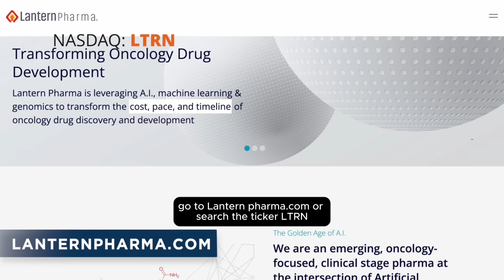Inside LP-284: Lantern Pharma’s AI-Guided Approach to B-Cell Lymphomas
Lantern Pharma Inc. (Nasdaq: LTRN) is a clinical-stage biopharmaceutical company redefining oncology drug development through artificial intelligence. Its proprietary RADR® platform leverages over 200 billion oncology-specific data points to rapidly identify drug candidates, optimize patient targeting, and de-risk clinical trials—cutting early development time and cost by up to 70% and 80%, respectively. Lantern’s pipeline includes three clinical-stage assets: LP-300 (Phase 2) for NSCLC in never-smokers, LP-184 (Phase 1) for DDR-deficient solid tumors, and LP-284 (Phase 1) for aggressive B-cell lymphomas. The company also advances CNS oncology programs via its subsidiary Starlight Therapeutics and is developing novel antibody-drug conjugates (ADCs) in collaboration with global partners. With 11 FDA designations, over 100 issued and pending patents, and partnerships spanning Johns Hopkins, MD Anderson, and Bielefeld University, Lantern is positioned to unlock value through precision-driven clinical execution and strategic collaborations—all backed by $19.7 million in cash and a lean operating structure.

Lantern Pharma is a client of RedChip. Visit RedChip.com to learn more.